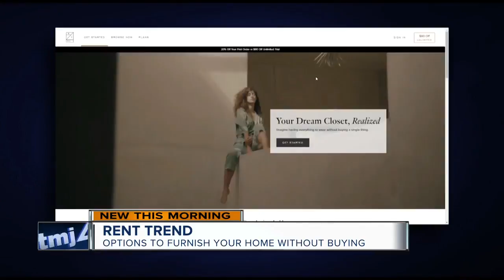Many millennials prefer renting housing, furniture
More and more of the younger generation are renting. It is not just their living space, but what they’re putting in it.